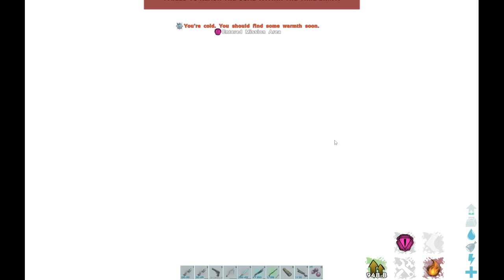BULBDOGSKETBALL IN SPACE - LUNAR ZONE MISSION | ARK: Survival Evolved S1-BEP140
Hey Survivors! Welcome to The Gaming Classroom!